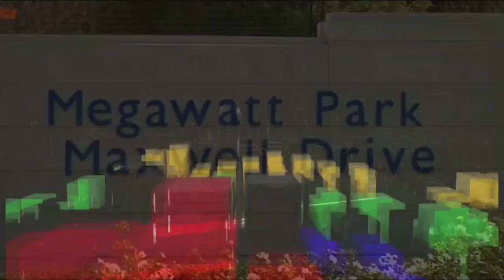Izindaba zesiZulu @19H00 | 14 July 2023